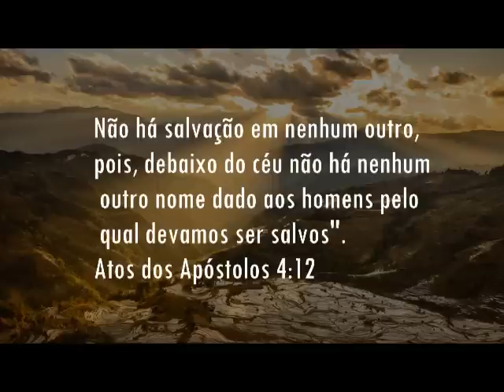Fundo Musical Para Orar e Refletir - O Nome de Jesus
Fundo Musical Para Orar e Refletir - O Nome de Jesus - Isadora Pompeo
Fundo Musical por Cicero Euclides (Cover Instrumental)